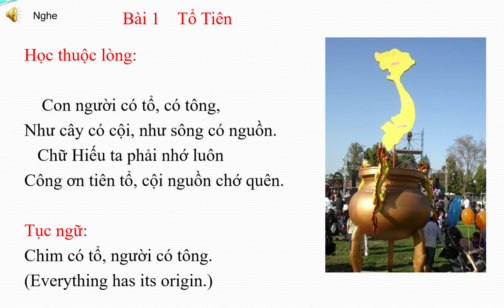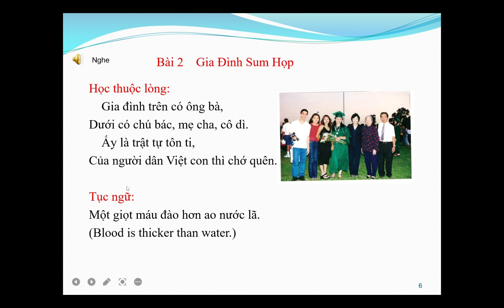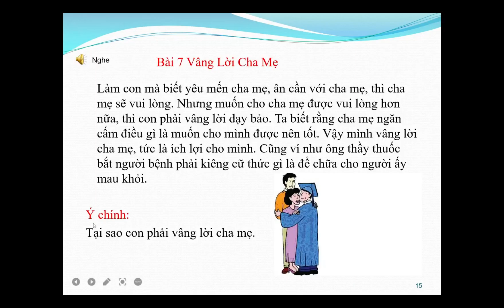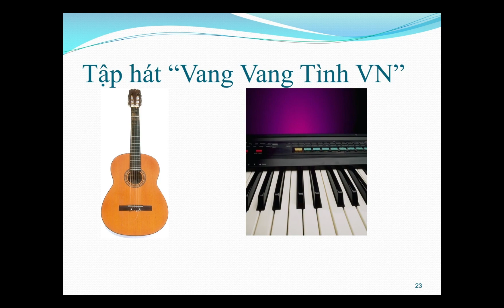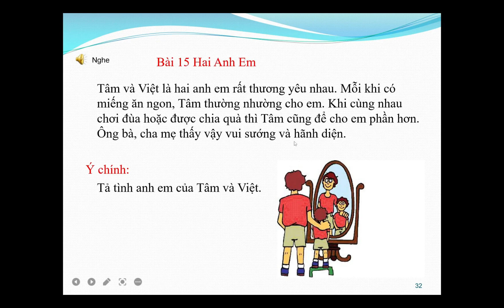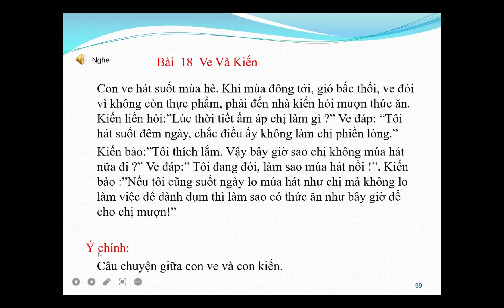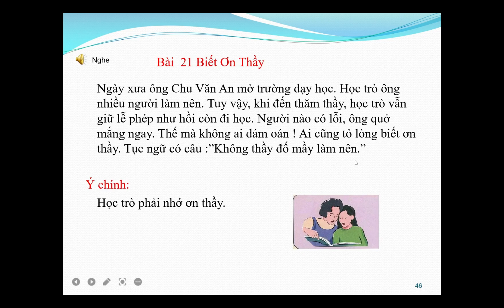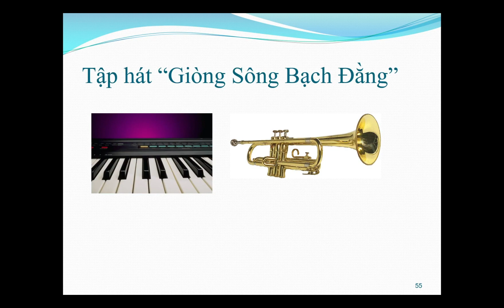Lớp 3 Việt Ngữ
Channel Góc Chia Sẻ
THU HIỀN

Các em học sinh được sinh ra ở hải ngoại đang đi học  trường Việt ngữ cuối tuần lớp 3. Các em có thể học bất cứ lúc nào trên máy điện toán hay trên YOUTUBE.

Thu Hiền mong sẽ góp một phần nhỏ trong việc giúp các em học sinh học tiếng Việt thật vui vẻ và giúp gìn giữ tiếng Việt trong sáng, và luôn được khuyến khích trong các gia đình Việt Nam ở hải ngoại.

Xin SHARE các video clip cho các em học sinh đang học tiếng Việt ở nước ngoài để  các em được có thêm kiến thức về văn hoá Việt Nam trên YOUTUBE bất cứ lúc nào.